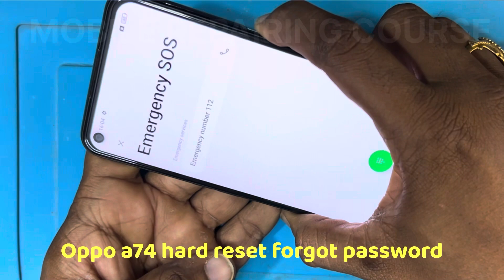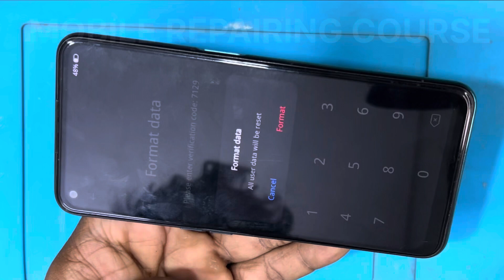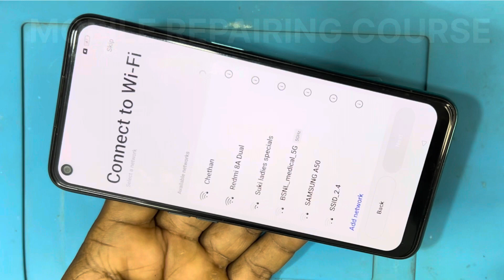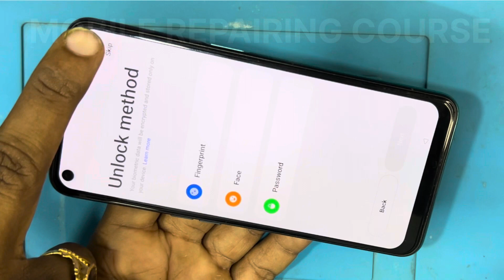Oppo a74 5g hard reset / oppo cph2263 hard reset / oppo a74 5g password reset /oppo a74 hang problem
Oppo a74 5g hard reset,
Oppo a74 5g hard reset not working,
oppo a74 5g password reset,
oppo a74 5g hanging problem